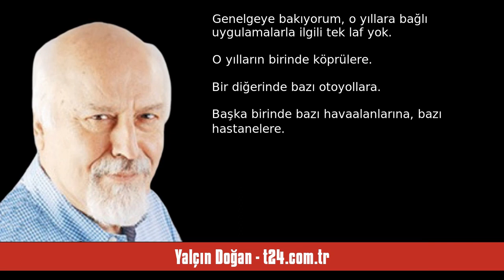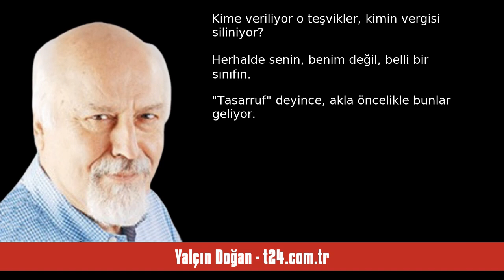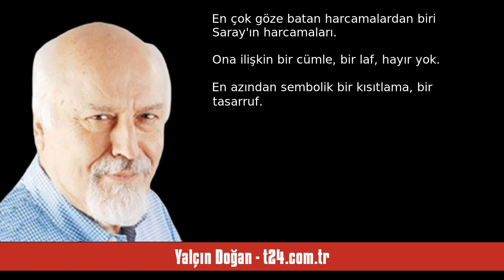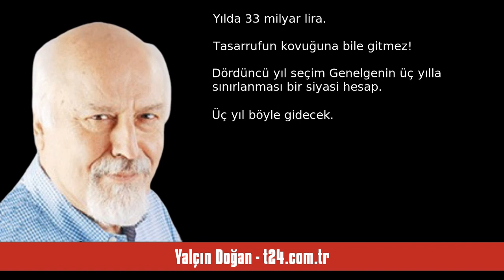YALÇIN DOĞAN: GÖZ BOYAMA GENELGESİ: ASIL HARCAMALARA DOKUNMAM!.. - SESLİ KÖŞE YAZISI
Yalçın Doğan - t24.com.tr - Göz boyama genelgesi: Asıl harcamalara dokunmam!.. - 14 Mayıs 2024 tarihli yazısının seslendirmesi

"Genelgenin üç yılla sınırlanması bir siyasi hesap. Üç yıl böyle gidecek... Dördüncü yıl seçim gelecek!.. Dördüncü yıl gelsin yeniden seçim ekonomisi!..

2027... Hatta 2034... Ve hatta 2043, 2044...

Bu yılların özelliği ne?..

Cevdet Yılmaz ve Mehmet Şimşek tarafından, adına "Tasarruf Genelgesi" denilen açıklamayı sonuna kadar dinlediğimde, aklıma önce bu yıllar geliyor.

Genelgeye bakıyorum, o yıllara bağlı uygulamalarla ilgili tek laf yok.

O yılların birinde köprülere...

Bir diğerinde bazı o. "